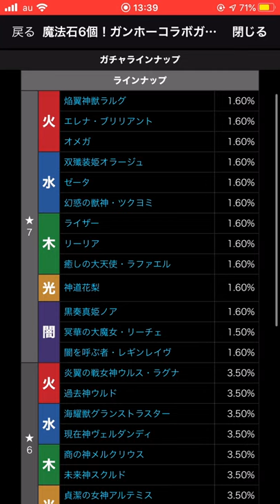【パズドラ】レギンレイヴ狙いでガンホーコラボガチャ引いてみた！【ガンコラ】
ついに手に入れてしまいました！
これで極練のランク上げもはかどりそうです！！

こんにちは、しゅんちです！